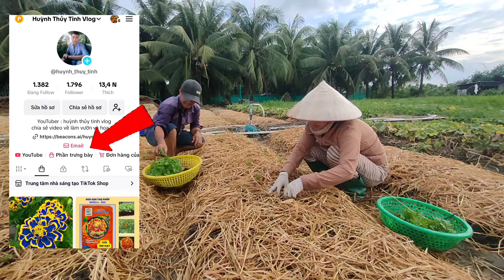3 điều quan trọng khi chuẩn bị trồng vạn thọ đất được hiệu quả - huỳnh thủy tinh vlog